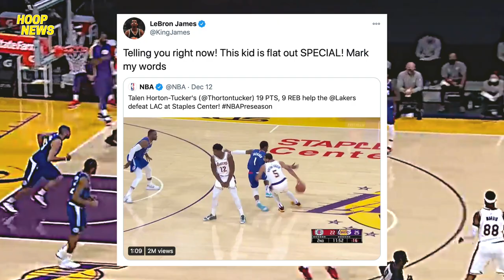Talen Horton-Tucker Dinurog Sina Kawhi, George At Ang Clippers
Sa ikalawang pre-season nang Lakers ay uminit nga itong si Talen Horton-Tucker at nag-tala ng 33 points laban sa Los Angeles Clippers na walang nagawa sa kaniyang mainit na performance.